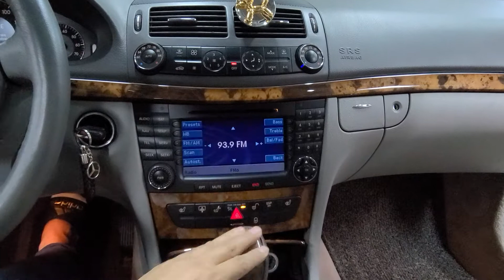구형벤츠e350 후방카메라시공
벤츠 e350 /  2008년
기존 루센 네비게이션+ 후방카메라 +인터페이스 탈거 했어요

적용제품
- 디지털 RGB TO LQ 인터페이스
- 국산 후방카메라

제품 패키지취급 문의 (주)네비킹